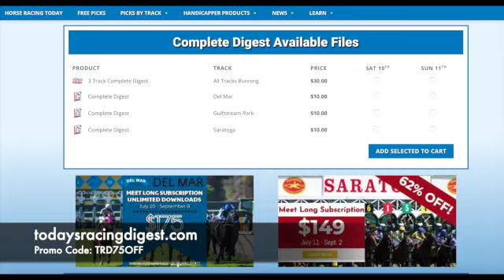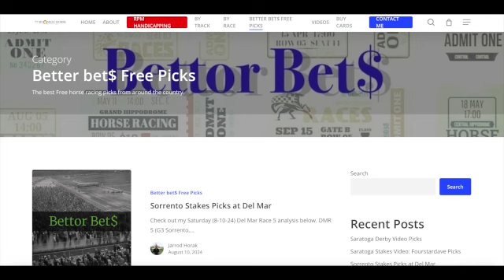Pacific Classic 2024 News: Arabian Knight, Parenting, Dr. Venkman, Subsanador, Express Train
In this horseracing handicapping video recorded on 8-10-24, Jarrod Horak updates the latest Pacific Classic news.

Pacific Classic hopefuls (as of 8-10-24): Arabian Knight, Dr. Venkman, Express Train, Full Serrano, Katonah, Midnight Mammoth, Parenting, Subsanador

The Grade 1 Pacific Classic Stakes will be run at delmar on Saturday, August 31, 2024.